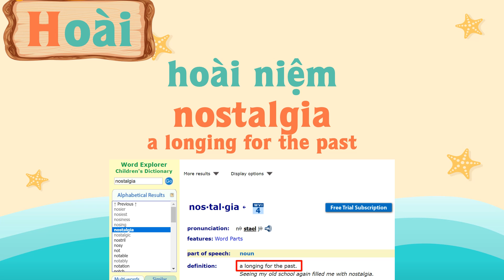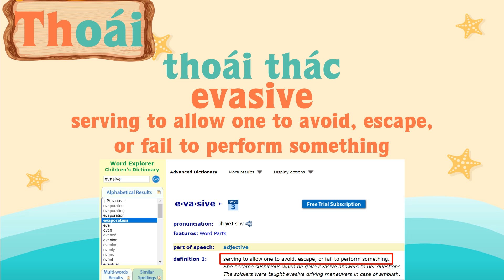Unit 9 âm oai